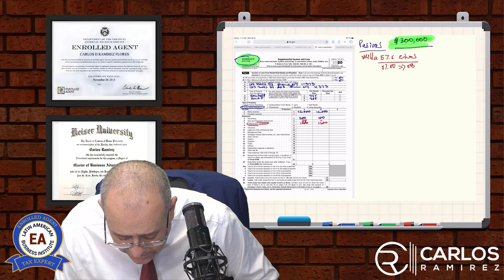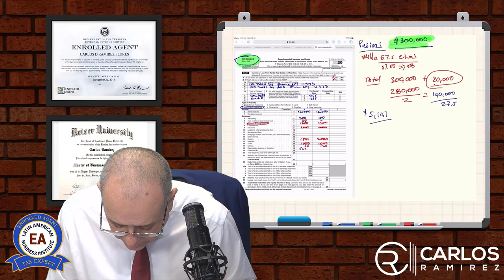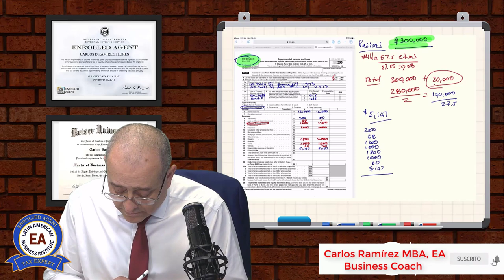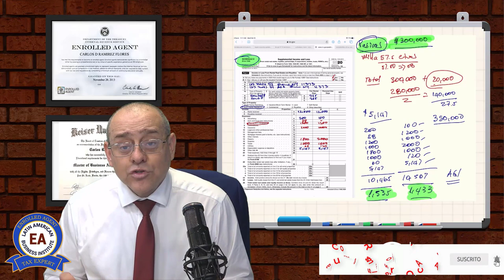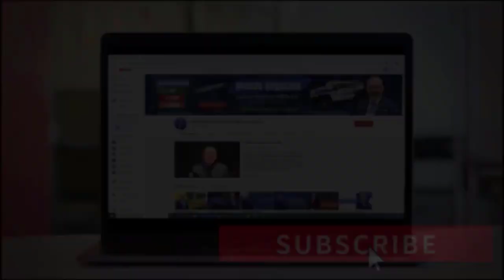CURSO DE IMPUESTOS | INCOME TAX | PARTE VI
Aprenda a preparar impuestos personales de manera rápida. El participante aprenderá los conceptos básicos de la preparación de impuestos. - Continuando con el curso, en este video veremos el “Anexo E” también conocido como los “Ingresos por rentas”. Analizaremos qué implica, y todos los detalles que usted tiene que saber para qué pueda llenar de mejor manera este formulario. Bienvenidos _______________________________________________________________________________________________👇👇👇👇 ✅SÍGANOS EN FACEBOOK

🎙ESCUCHE DIARIAMENTE EL PODCAST TRIBUTARIO ▶ https: / /anchor.fm/carlos-ramirez50

Ingreso del Taxes Impuestos Personales Impuestos Individuales Individual Tax Ingresos ImpuestosPersonales # W2